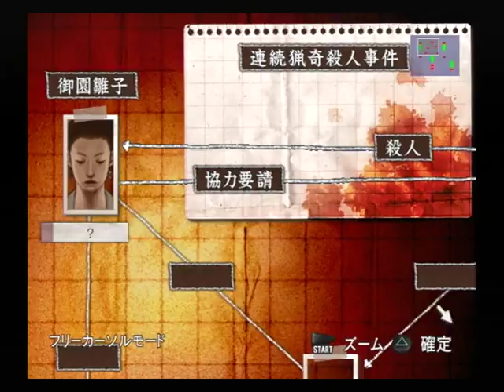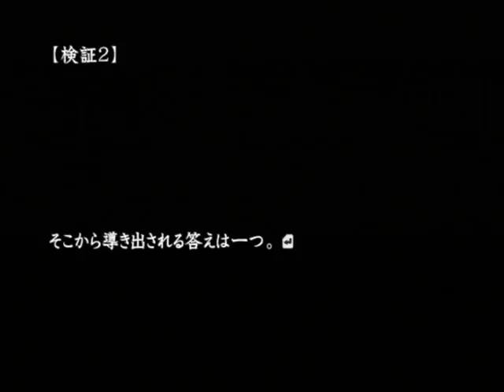【PS2】流行り神２ 警視庁怪異事件ファイル【ファミ通殿堂入りソフト】 追加シナリオ編 Part１４ ～これでようやく思いが晴れたであろうか 【スタートオンゲームズ】【スタゲー】【JAPAGE】